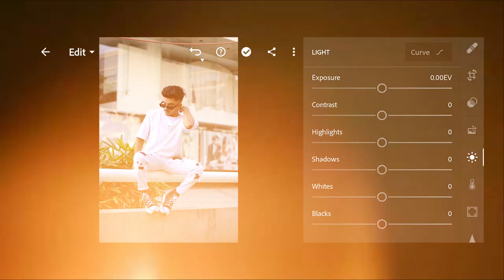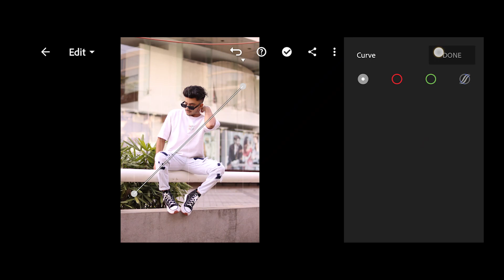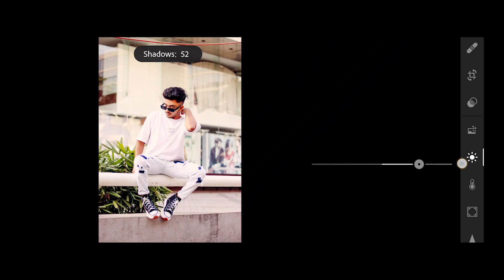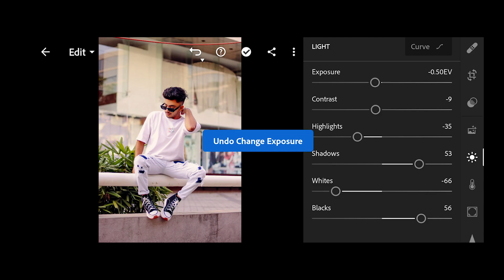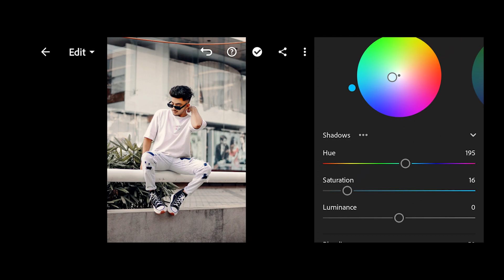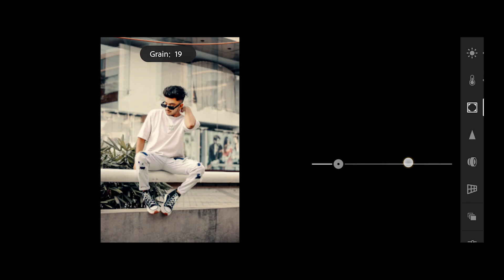Urban Cinametic Retouching In Lightroom Mobile - Ajay Creation Lr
URBAN Cinametic Tone Retouching In Lightroom Mobile - Ajay Creation Lr

PRESET CINAMETIC TONE PRESET - 2023

Music Credit -

Video Link:

• Fredji - Flying H...